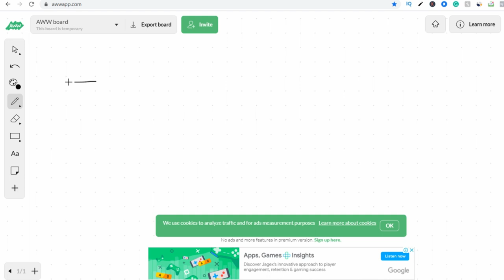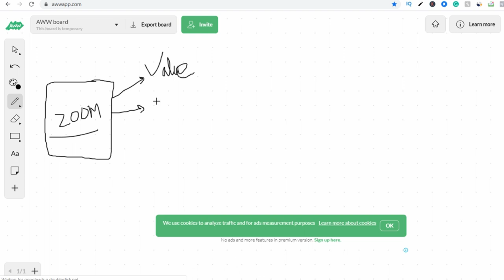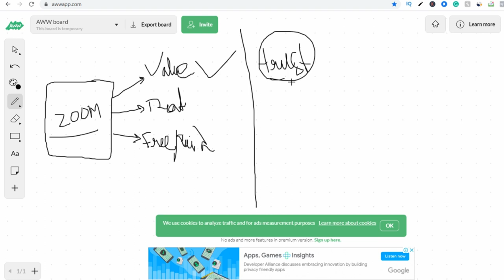Earn 1 to 2 lakhs from webinar every month | how to earn money from webinar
In this video you will know how to do a webinar and earn money - Earn 1 to 2 lakhs from webinar every month | how to earn money from webinar ...

KEEP CONNECT
BE HAPPY.